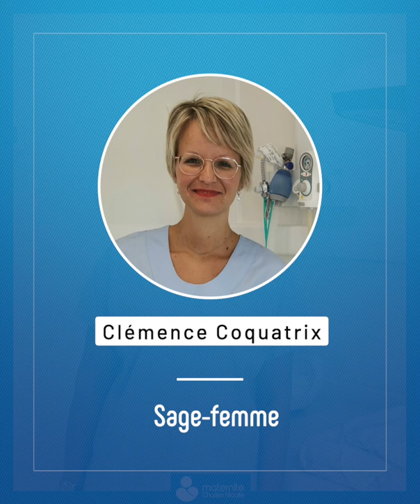Clémence Coquatrix / Sage-femme en salle de naissance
Retrouvez la vidéo et plus d'information sur :
maternité.chu-rouen.fr

Réalisation : Direction de la communication
Journaliste-cameraman : Mathilde LAPOTRE
Monteuse vidéo : Jennifer LIOT